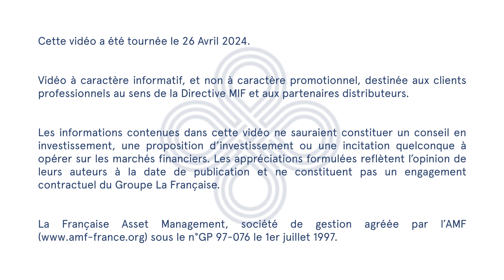🌍 Du mieux en zone Euro, du moins bien pour les État-Unis [Saison 3 - Épisode 34]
🗓️ Cette semaine, Gilles Mainard prend la parole pour faire le point sur les marchés financiers.

💡 Actualités, faits marquants, chiffres clés, ou encore points de vigilance, découvrez en vidéo le décryptage de notre expert.

⏱️ Chapitres ⏱️
00:00 Introduction
00:24 Zone euro : Des indicateurs encourageants
00:56 États-Unis : Dynamique inverse
01:30 États-Unis : La croissance pénalisée
02:02 Résultats d'entreprises : Du bon et du moins bon
02:34 Disclaimers